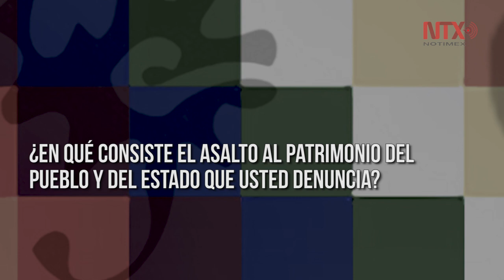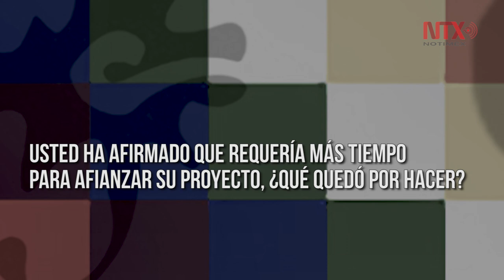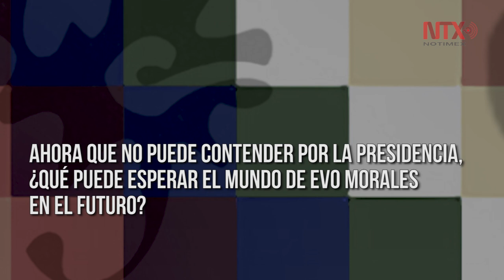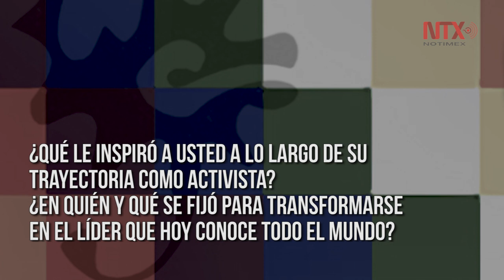Llegué por la Patria, no por la plata: Evo Morales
Para Evo Morales, quien renunció a la presidencia de Bolivia el 10 de noviembre como consecuencia de lo que algunos consideran un golpe de Estado y otros el desenlace requerido por la crisis social y política en la que estaba sumido el país desde los comicios del 20 de octubre, la “derecha golpista” está lejos de querer una auténtica pacificación y democratización del país.